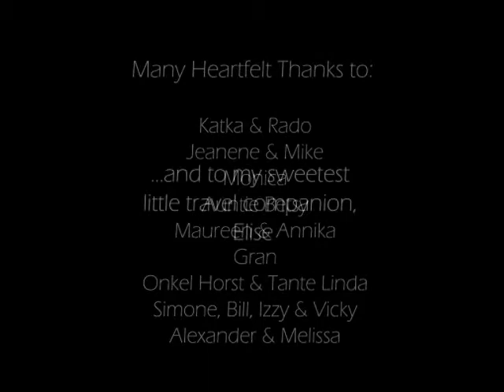MA-FL Roadtrip with Elise!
This Aug/Sept, Elise and I drove round-trip from MA to FL in 31 fun-filled days. Highlights included seeing old friends and family, hang gliding off of a sand dune(!), holding baby alligators, Disney with sister Vicky, a princess makeover, beach camping in the FL Keys and Outer Banks, a birthday party for Elise at Vicky & Izzy's home in Miami, and NY Fashion Week with Izzy...